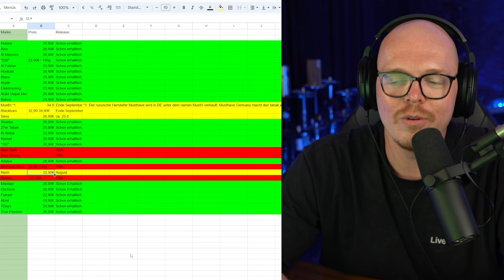200g SIND WIEDER DA! Alle Infos zur Verfügbarkeit, Preisen und Release!